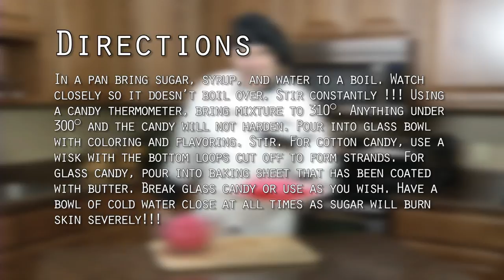Homemade Cotton Candy or Glass Candy | RadaCutlery.com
Learn how to make homemade candy.  With the same recipe you can make either hard glass candy or a very unique cotton candy with hard strings.  The difference is how you form it - learn Chef Ted's trick with modified whisk!

Glass Candy / Hard Cotton Candy Ingredients:
    3 cups sugar
    1 cup corn syrup
    1 cup water
    1 teaspoon food coloring of your choice
    3 teaspoons flavoring of your choice
    Candy thermometer

Rada Cutlery is manufactured in Waverly, Iowa.  Rada Knives are 100% Made in the USA - materials and craftsmanship.  Rada Mfg. Co. has sold over 142 million kitchen knives and utensils since our start in 1948.

Rada Cutlery kitchen products are available locally from Fundraising Groups and Independent Sellers or on the Rada Kitchen Store web site.  Each year approximately 19,000 non-profit groups make 40% fundraising profit selling Rada Cutlery.

Go to RadaCutlery.com to learn more about how your group can fund raise with Rada's kitchen product (knives, utensils, stoneware, cookbooks and quick mixes).

Cotton Candy Video Transcript

Hi, I’m Chef Ted Smalley, I’m here in the Rada Cutlery kitchen, and today we’re going to make homemade cotton candy. Cotton candy came out at the very first World’s Fair in the early 1900’s, it was called “fairy floss.” This is actually going to be a little more rustic than your standard cotton candy that you get at a fair or carnival, so it’s a little more basic and pretty easy to do even though it’s considered an intermediate recipe.

All it takes to make hard cracked sugar candy is a pan that will hold what you’re cooking plus a little extra room because you’re going to be bringing it to a boil. The main thing is you have to bring it up to between 300 and 320 degrees. We’re starting with 3 cups of sugar, 1 cup of light corn syrup, and 1 cup of water, and then we’re going to fire it up. Use my Rada Handi-stir with some of the sugar water. Be real careful. When you’re working with sugar this hot always have a bowl of cold water nearby. If it gets on your skin it sticks and burns and does not stop burning.

As you can see I have a candy thermometer. It has to go up to 300 which is the beginning of the range. Some people say 300, I like taking mine to 310 and it’s always worked for me. Today I’m using an induction range, which uses magnets to produce heat through the metal of the pan. I have done this on a gas and electric so you don’t need any special equipment other than a candy thermometer and a Rada Handi-stir. It always seems to take awhile to get from 225 to 275. I have a glass bowl over here with red food coloring and a little bit of raspberry flavoring in it. I’m going to dump it in a bowl as soon as it hits 310 degrees and then we’re going to start making some cotton candy.

We are hitting hard crack which is right at 300 to 320 degrees. So I’m going to pull the thermometer out, shut this down, and I’m going to pour this into the bowl with the hard crack candy. Glass bowls hold the heat better. You have about 10 minutes to work with this. I’m going to take it, dip it in.

If it starts setting up on you throw it in the microwave for 2 minutes and it’s back to the liquid state. Stir it around until we can get it to work. Now what I’m doing is taking some of the leftover hard crack sugar and just pouring it around here and showing you how easy it is to make broken glass candy.

After you’ve allowed the glass candy to set, you can do the old-school way of dropping the pan, or you can just hit it. After you’re done this is what the homemade cotton candy, fairy floss, and broken glass candy looks like. Have fun with it!

End of Video Transcript